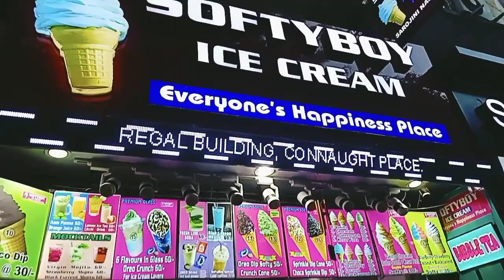আজ সরোজিনী মার্কেটে গিয়ে নাজেহাল অবস্থা 😣😣ll sarojini market in delhi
আজ সরোজিনী মার্কেটে গিয়ে নাজেহাল অবস্থা 😣😣ll sarojini market in delhi ‎@smilypihuvlogs
daily vlog
bengali daily vlog
bengali vlog
market hoping
my bengali vlog
bengali vloggercreation of moum s familybengali blogger
popi kitchen vlog
bangla vlog
Viral video
sarojini market delhi shopping
indian vlogger